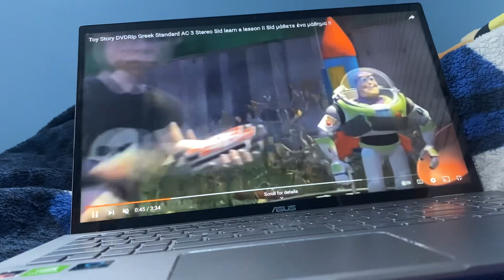Toy Story Sid Learns a Lesson Greek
(Ελληνικά) 🇬🇷